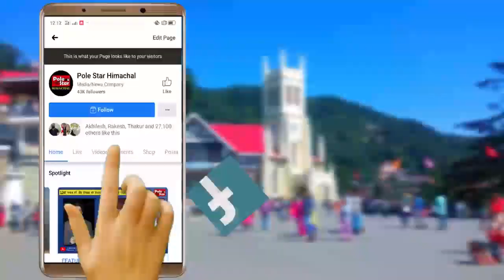Kulwinder Billa के साथ बातचीत और फिर धमाकेदार LIVE Performance in Himachal | PLAZO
पंजाबी गायक कुलविंदर बिल्ला ने अभिलाषी विश्वविद्यालय में मचाया धमाल .देखें कुलविंदर बिल्ला के साथ ख़ास बातचीत और फिर उनका धमाकेदार स्टेज परफॉर्मेंस